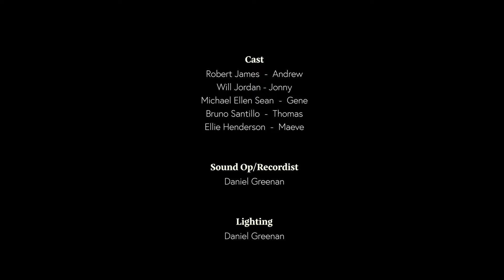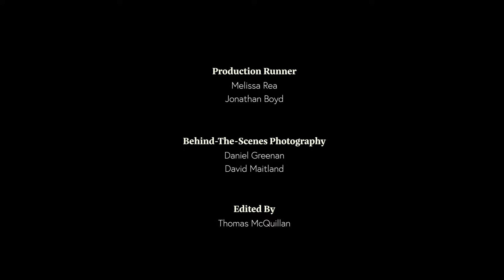The Lonely Hearts Club (2023) // Short Film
A comedy-drama about a group of single men who attend a support group to discuss their dating troubles. Led by Andrew, a facilitator who found love himself, the men share stories, seek advice, and form friendships. Through their candid conversations, they realize they are not alone in their struggles. As they confront their insecurities, they experience personal growth and small victories in their dating lives.

Directed By
Thomas McQuillan

Written By
Thomas McQuillan & George Gibson

Starring:
Robert James
Will Jordan
Michael Ellen Sean
Bruno Santillo
Eleanor Shannon

A TMMProductions Film